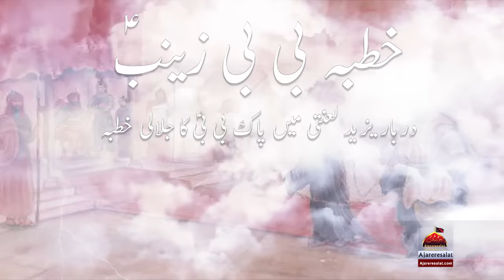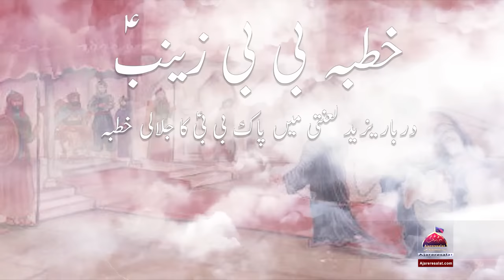Khutba e Bibi Zainab sa in Darbar e Yazeed (lanti)